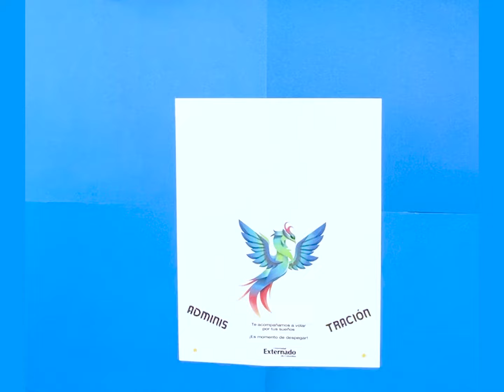Avión de papel - Facultad de Administración de Empresas